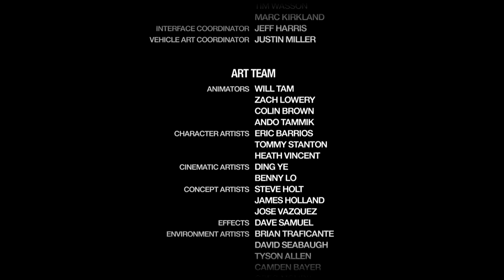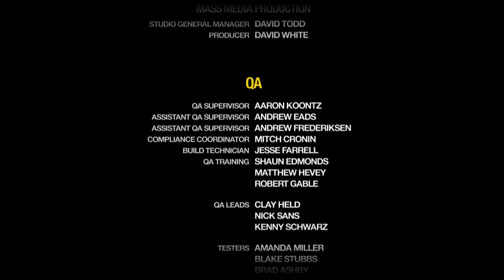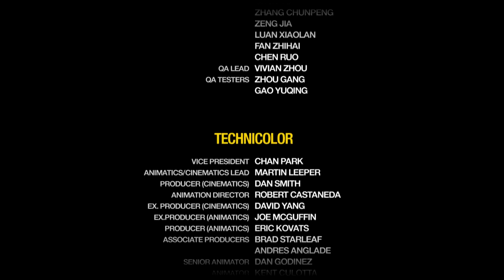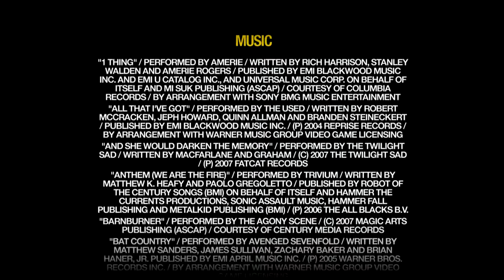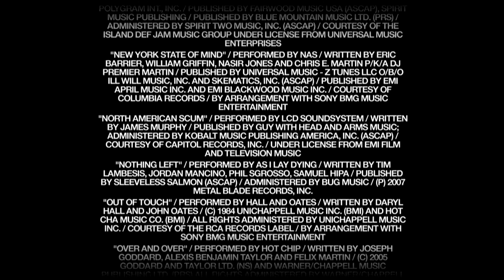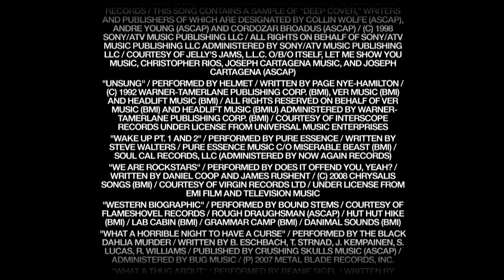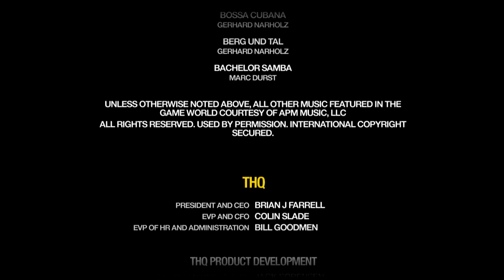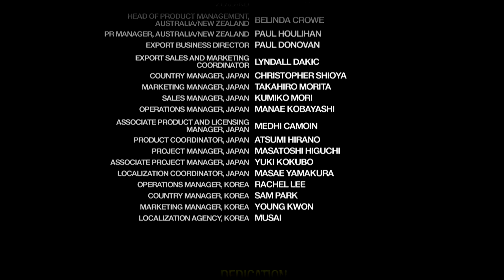This is the End - Saints Row 2 - PC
Fin du jeu Saints Row 2 sur PC, version française. This is the end.